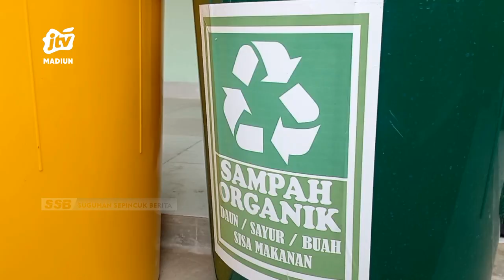KAB MADIUN - Siswi MTS Olah Limbah Kulit Pisang & Cangkang Telur Jadi Pupuk Cair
Berawal dari keresahan akan banyaknya sampah yang menumpuk disekitar pemukiman lantaran seringnya gelaran hajatan atau tradisi slametan. Siswa siswi salah satu mtsn dikabupaten madiun menjajal mengolah limbah organik yakni kulit pisang dan cangkang telur menjadi olahan yang bermanfaat untuk pertanian yakni membuat pupuk kompos cair.